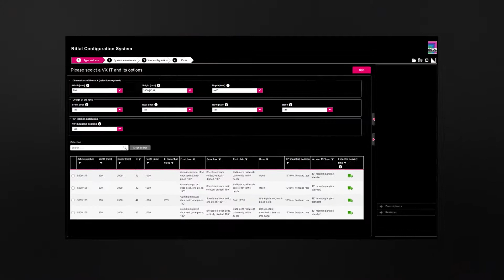Rittal's VX IT - The world’s fastest IT rack introduction video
VX IT – The world's fastest IT rack

Whether you need a network rack to house a distribution board, or server racks for an edge, colocation or hyperscale data centre, the new VX IT is the ideal platform for accommodating a modern IT infrastructure and its many different requirements.

To find out more about the VX IT range follow the